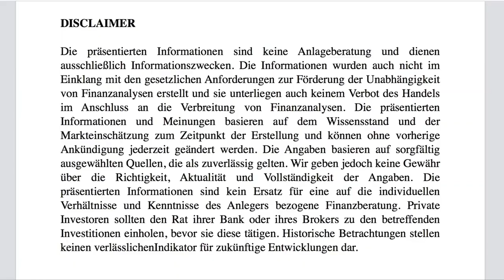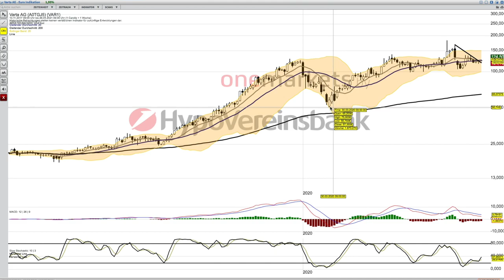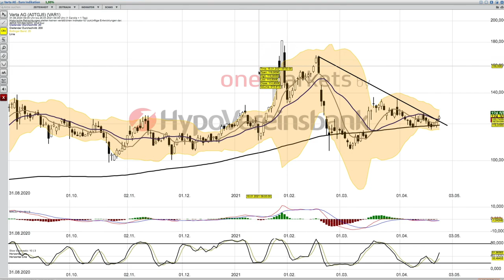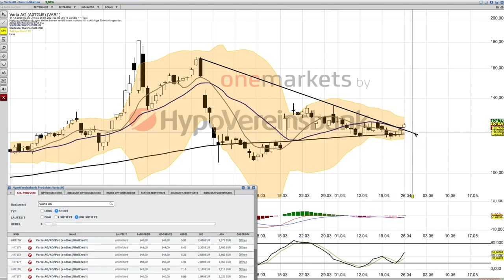Varta Analyse ab dem 27 April mit KO Scheinen